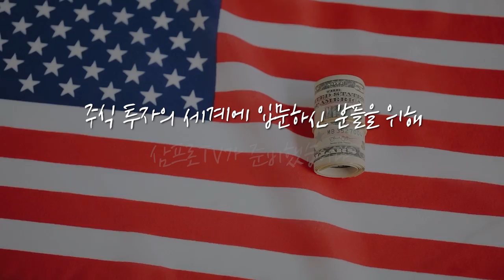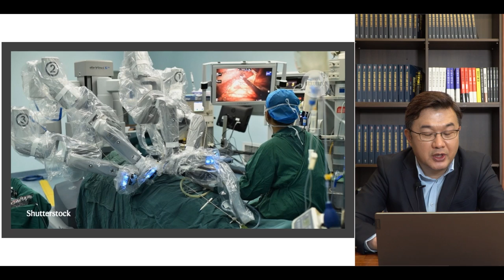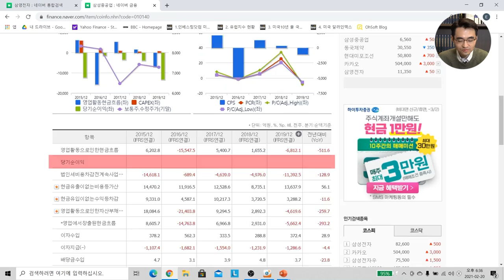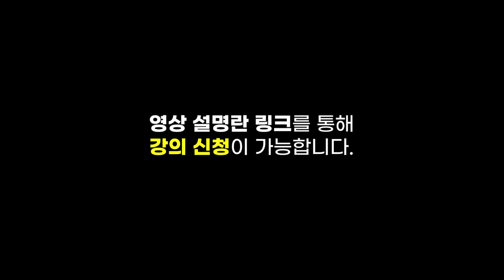[글로벌마켓 브리핑] 요즘 시장은 이렇다..하워드 막스의 요점정리 f. 미래에셋대우 최홍석 선임매니저